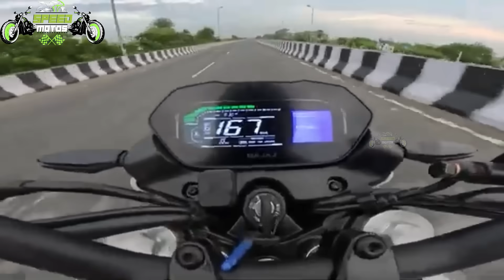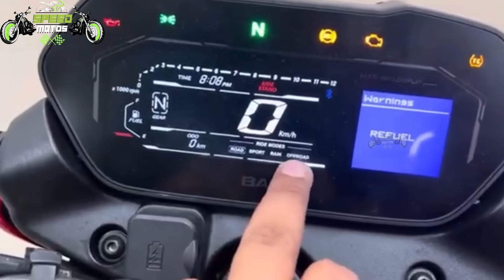‼️NUEVA PULSAR NS400 | fecha de llegada | llega a precio de GIXXER 250?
‼️Por fin llega la NUEVA PULSAR NS400Z 2025 | la  mejor moto de los 400cc! La hermana mayor de la pulsar ns200! La mejor moto de su segmento | una muy buena maquina  pero…🤔🚨ESTA ES LA NUEVA PULSAR NS400Z MODELO 2025🚨 Te gusta esta nueva moto?

Mira más videos de este canal‼️